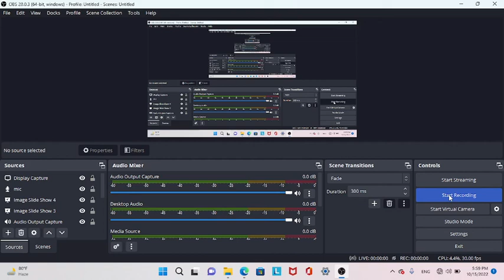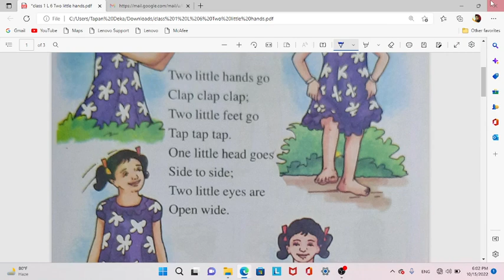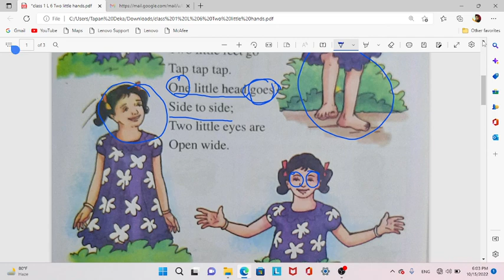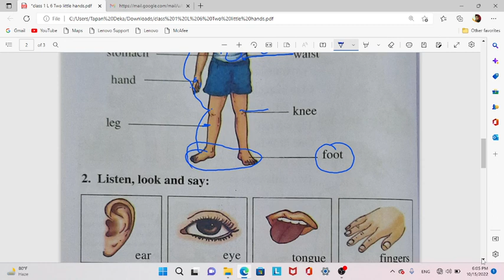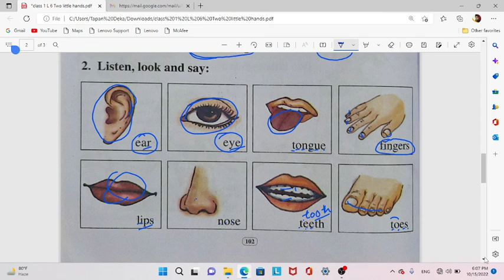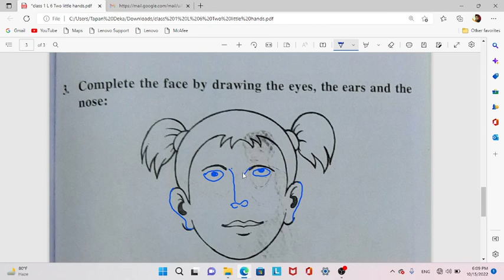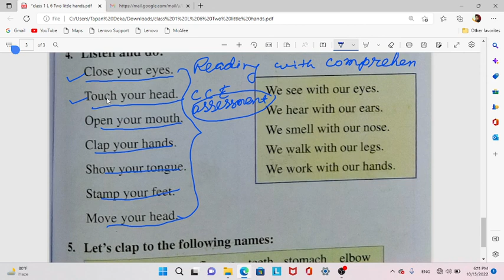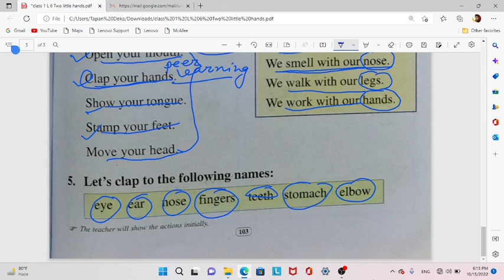Class 1 Lesson 6 Two Little Hands SCERT page No 101, 102, 103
By Tapan Sir